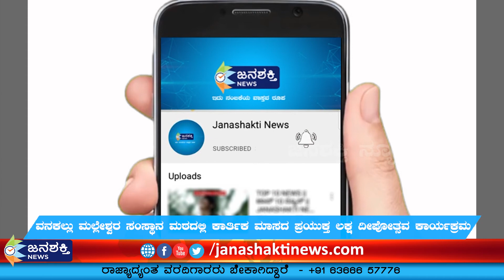ವನಕಲ್ಲು ಮಲ್ಲೇಶ್ವರ ಸಂಸ್ಥಾನ ಮಠದಲ್ಲಿ ಕಾರ್ತಿಕ ಮಾಸದ ಪ್ರಯುಕ್ತ ಲಕ್ಷ ದೀಪೋತ್ಸವ ಕಾರ್ಯಕ್ರಮ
JanashaktiNews ವನಕಲ್ಲು ಮಲ್ಲೇಶ್ವರ ಸಂಸ್ಥಾನ ಮಠದಲ್ಲಿ ಕಾರ್ತಿಕ ಮಾಸದ ಪ್ರಯುಕ್ತ ಲಕ್ಷ ದೀಪೋತ್ಸವ ಕಾರ್ಯಕ್ರಮ